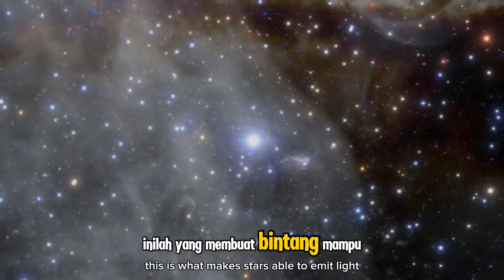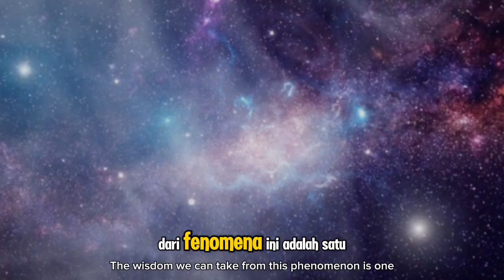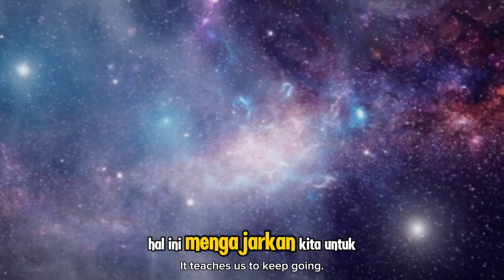Bintang Bisa Mengeluarkan Cahaya, Ternyata Ini Penyebabnya Kata Alquran dan Sains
Judul  Bintang Bisa Mengeluarkan Cahaya, Ternyata Ini Penyebabnya Kata Alquran dan Sains

### **Deskripsi:**

Dalam video ini, kita akan membahas tentang fenomena bintang yang bisa memancarkan cahaya. Ternyata, Alquran telah menyebutkan tentang bintang dan cahaya mereka lebih dari 1.400 tahun yang lalu. Bagaimana penjelasan Alquran tentang bintang ini? Dan bagaimana sains modern mengungkap proses di balik cahaya yang dipancarkan oleh bintang? Simak penjelasan lengkapnya di sini dan temukan bagaimana ilmu pengetahuan semakin memperkuat keimanan kita kepada Allah Subhanahu wa Ta'ala.

Semoga video ini bermanfaat dan membawa banyak hikmah bagi kita semua. *Wassalamualaikum warahmatullahi wabarakatuh.*

Kunjungi Juga:
sains experiment,
sains data,
sains anak,
sains astronomi,
animasi sains,
sains biologi,
sains biomedis,
belajar sains,
sains channel,
data sains,
debat sains dan agama,
diskusi sains,